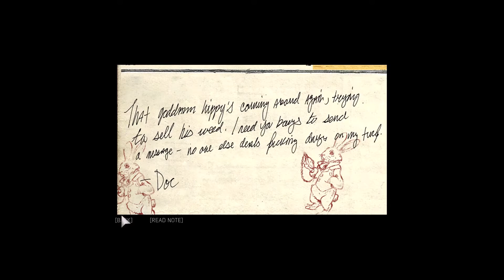Mafia III (Drugs) - Kill Gaston's enforcers Lester Terriot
Mafia III is a 2016 action-adventure video game developed by Hangar 13 and published by 2K Games. It was released in October 2016 for PlayStation 4, Xbox One, and Microsoft Windows, and in May 2017 for macOS. It is the sequel to Mafia II and the third installment in the Mafia series. Set within the fictional city of New Bordeaux (based on New Orleans) in 1968, the story follows former criminal and Vietnam veteran Lincoln Clay, who is forced to return to a life of crime to help his adoptive family settle problems with the local Mafia family. After the Mafia betray and murder his family, Lincoln embarks on a quest for revenge while slowly building a criminal empire and seizing power from other criminal organisations in the city.